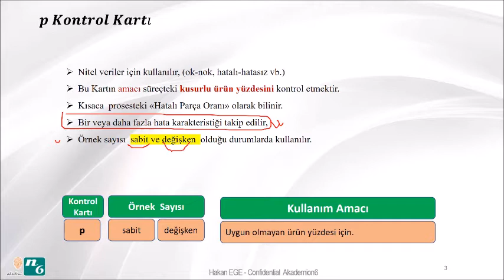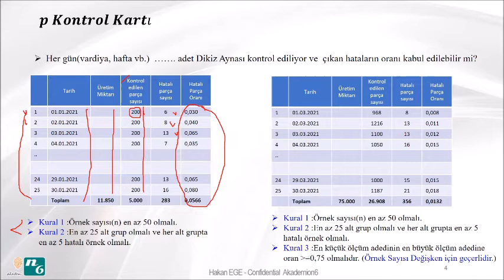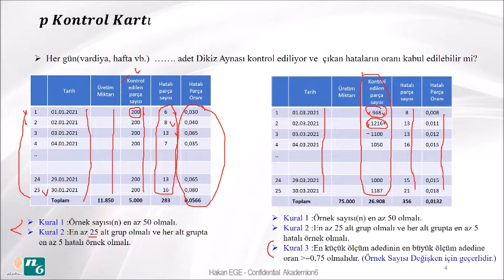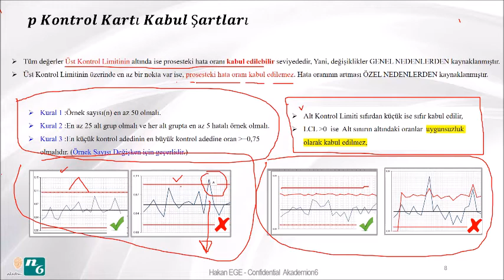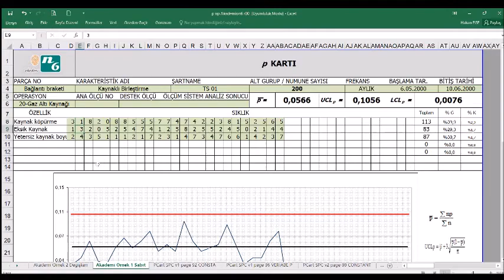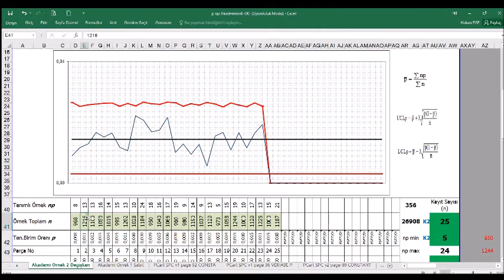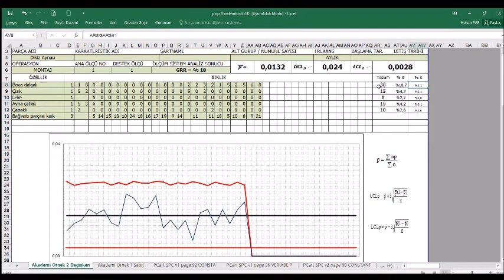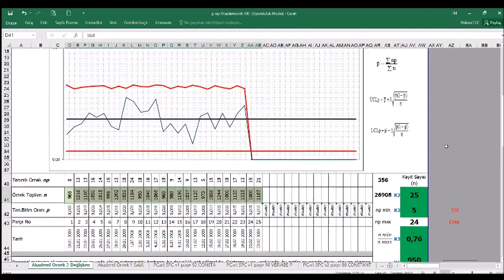P Kontrol Kartı